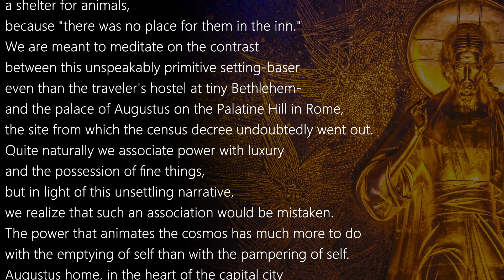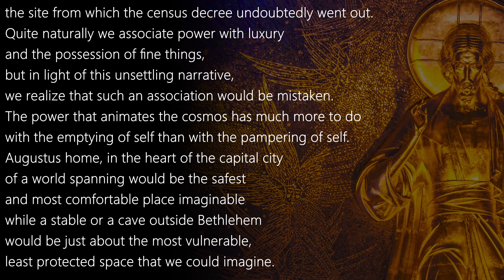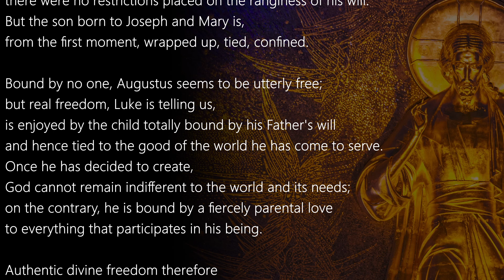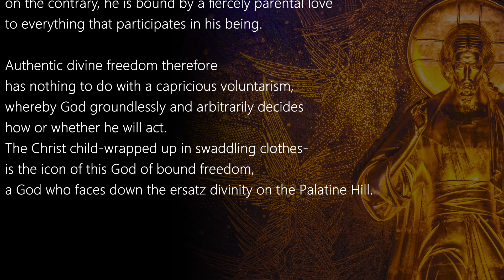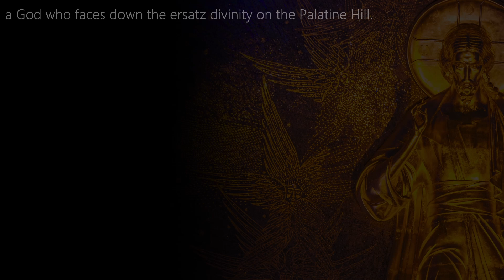Homily for Second Week of Advent | Advent Meditation - The God of Bound Freedom ( 2nd Advent )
Advent Meditation - The God of Bound Freedom ( 2nd Advent )
Homily for Second Week of Advent
Preparation for Christmas | Preparing for the Birth of Jesus Christ

Source : Word on Fire Bible
Narration of a Homily by Bishop Barron

Daily Gospel
daily reflection